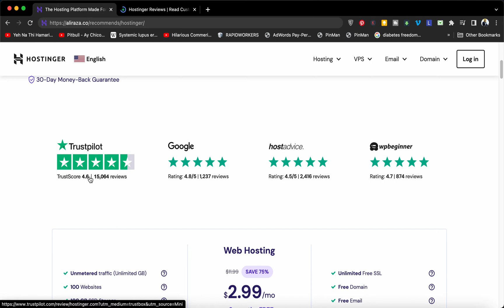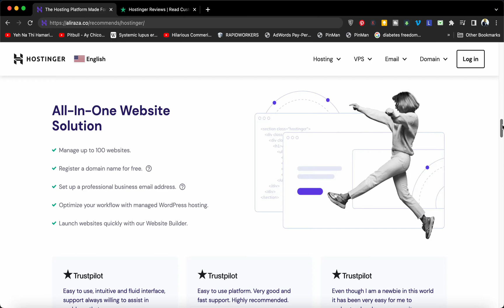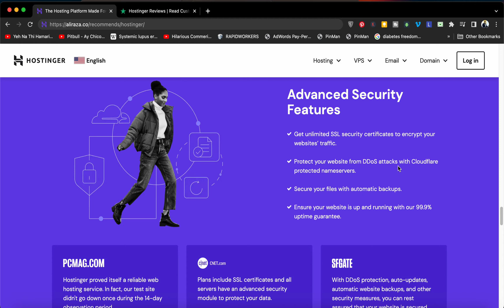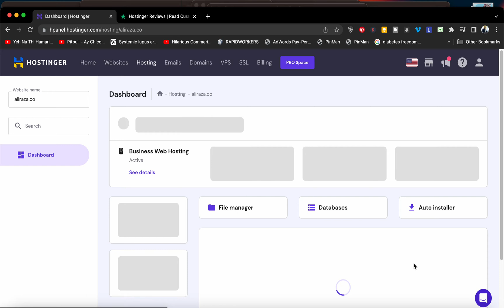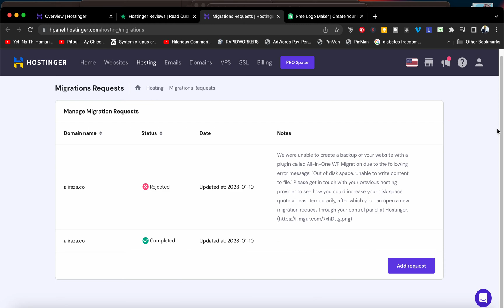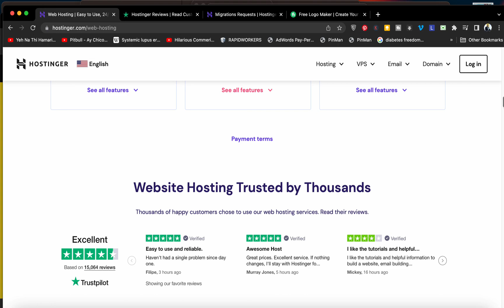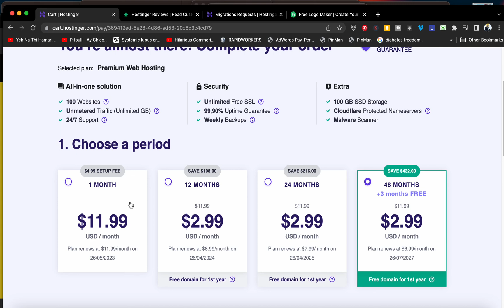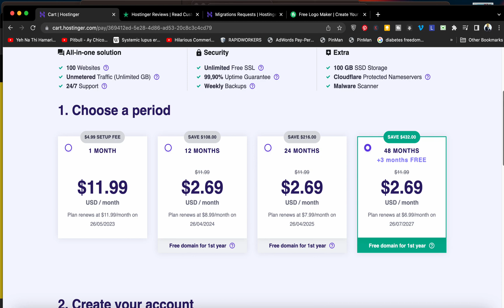🎯 Hostinger Review ✅[👉2024 ]✅ | 🎯🧨 91% Hostinger Coupon Code with Review 🔥🔥🎯🧨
✅ 👉 Get Hostinger SAVE 91% off!
ALIRAZAMARKETING
HI10

Looking for an affordable web hosting solution with plenty of features and strong performance? In this Hostinger review, we dive deep into the popular web host to help you decide if it's the right choice for your website.

We'll cover everything from Hostinger's pricing and plans to its uptime, speed, and customer support. Plus, we'll explore its website builder and WordPress hosting options, as well as its security and overall user experience.

So whether you're launching a new site or looking to switch to a different hosting provider, our Hostinger review has you covered. Stick around to the end of the video for our final verdict and rating.

Of course, you can modify this description to fit your own style and tone, but the key is to provide a clear and concise overview of what your Hostinger review covers and what viewers can expect from watching your video.